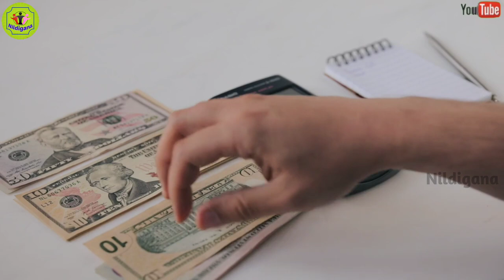মাত্র ৫০০০ টাকায় শুরু করুন এই ব্যবসা || Aquarium Stone Making Business || Low Investment Business